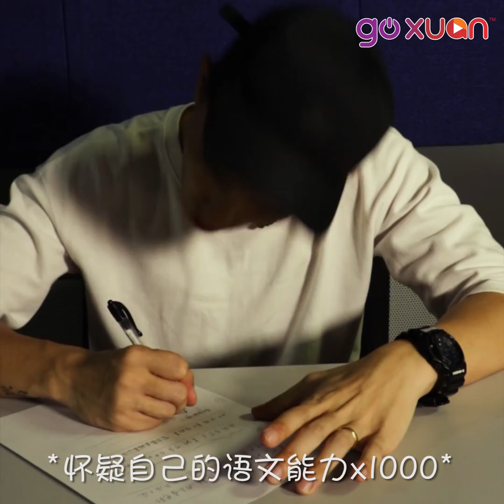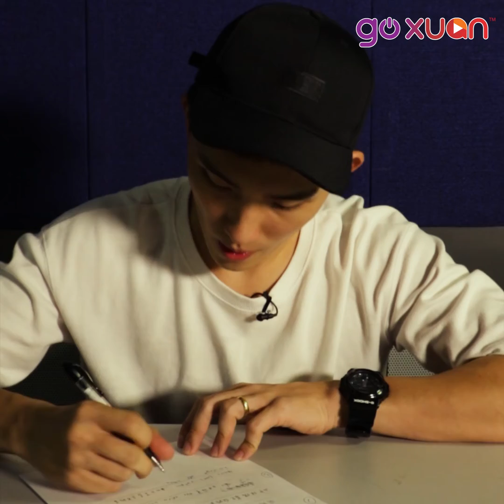goXUAN Top 5 Offfff —— 考试最怕....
你有没有试过考完试过后跟朋友对答案然后发现对方和你的答案很不一样然后大家都在怀疑到底是自己错还是对方错然后内心默默OS希望对方的错！啊哈哈哈以下就是考试最怕发生的这些事！